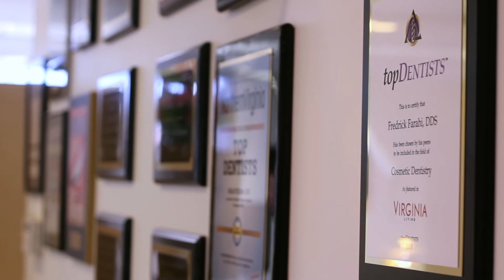Welcome to Smile McLean